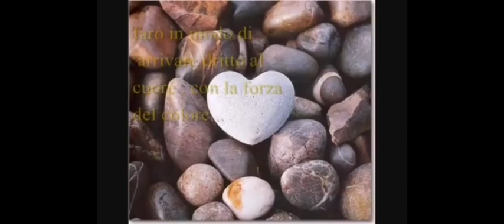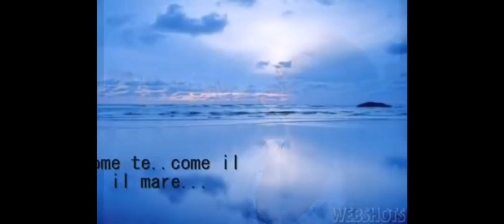L'aria puoi solo respirarla...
Il video è stato preso dal seguente link, che detiene ogni diritto di copyright.